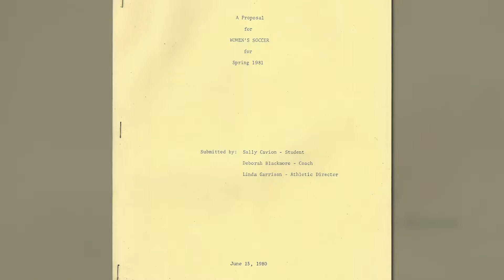2020 Mt. SAC Athletics Hall of Fame - Sally Cavion-Santoyo